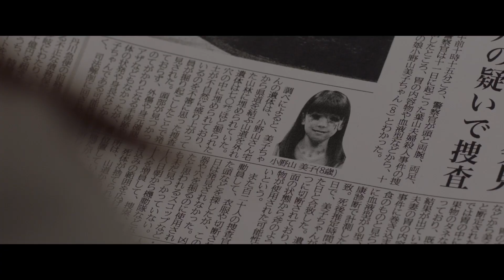BD/DVD/デジタル【予告編】『カラダ探し』7.14デジタル販売開始&ブルーレイ&DVDリリース / 11.15 レンタル開始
2022年ホラー映画No.1大ヒット！(興行通信社調べ)

『IT／イット』のワーナー ブラザースが贈る、超刺激的ループ型ホラー！
死んでも死んでも、殺される。

7月5日、明日香の高校生活は一変した。いるはずのない幼い少女から「ワタシのカラダ、探して」と言われたその日から…。深夜0時を迎えた瞬間、気付くと明日香は、高広たちクラスメイトと共に学校にいた。そこに現れた全身が血で染まった少女“赤い人”によって、6人は次々と惨殺されてしまう。そして目が覚めると、そこはまた同じ7月5日…。その日から、6人は何度も“赤い人”に殺され、永遠に同じ日をループすることに――。
明日を迎える唯一の方法は、校内に隠されたバラバラのカラダを探し集めること。性格もグループも異なる6人は、次第に力を合わせはじめ、仲間として友情が芽生えていく。終わらない死のループから抜け出し、明日を手に入れろ！